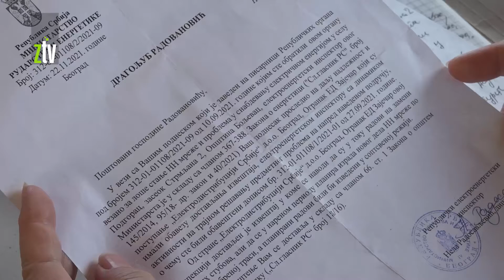Problem meštana zaseoka Strljane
Meštani Strmljana u opštini Boljevac godinama imaju problem sa niskim naponom, pa ne mogu u isto vreme da koriste više kućnih aparata, a kamoli one veće koji troše više struje, poput aparata za varenje ili čekićara. Za pomoć su se obraćali distribuciji, EPS-u i inspekciji Ministarstva rudarstva i energetike.
U Elektrodistribuciji Zaječar kažu da su u remont mreže već uložili 850.000 dinara a da će kompletni radovi biti završeni do oktobra.